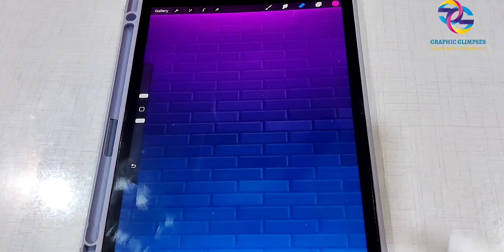Easiest way to create Neon Effect in Procreate